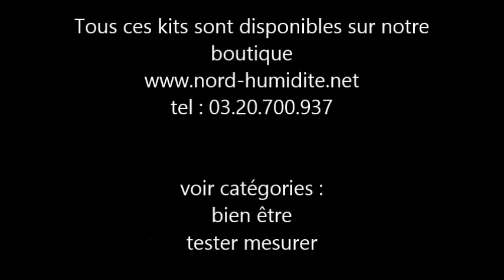kit cuisine : prévention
en effet ce kit tester la quantité de l'air dans la cuisine est super simple, facile à faire et on obtient le résultat rapidement.
Vous pouvez acheter dès maintenant celui-ci en contactant la société aqua-control au 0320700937 ou en passant par le
Allez -y je vous le conseille.